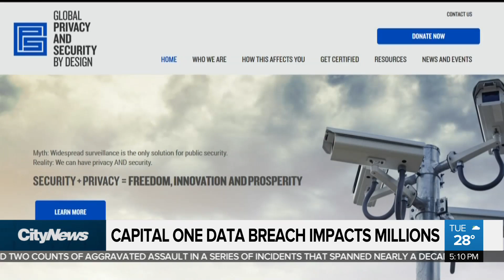Capital One data breach impacts millions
“Not a sophisticated breach”: A Canadian security expert weighing in the Capital One hack says more resources need to be devoted to protecting private information. Melissa Duggan reports.